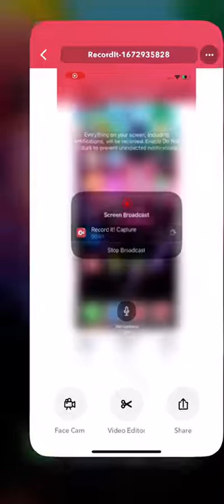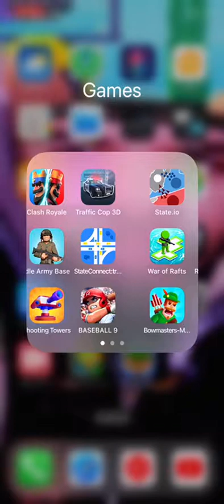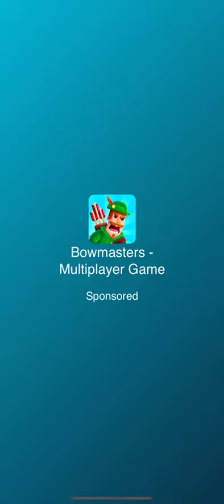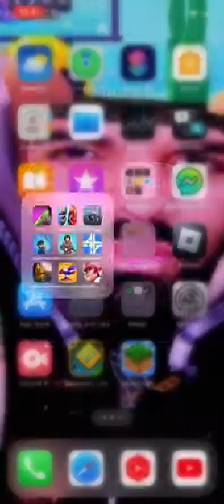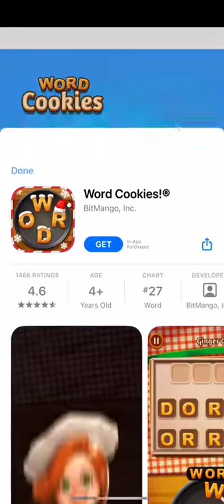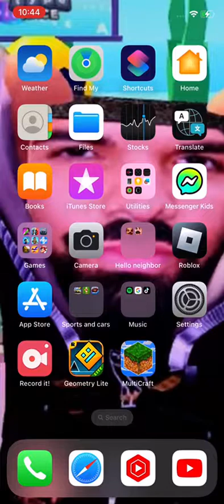Playing random games I have